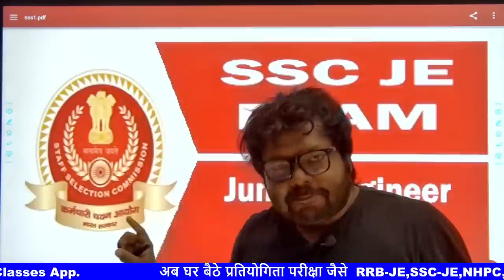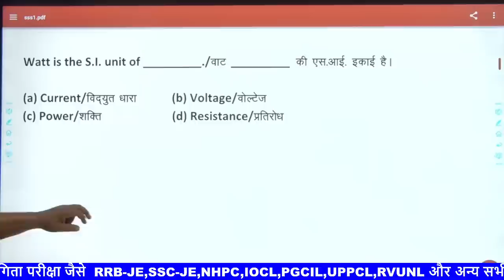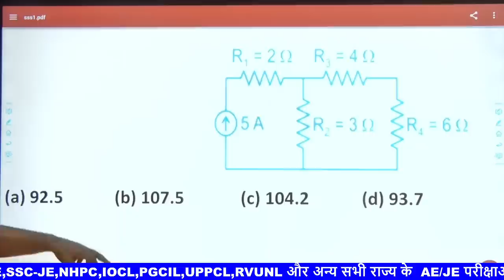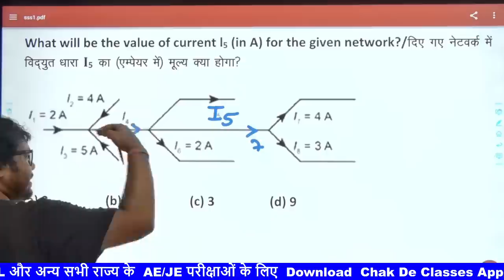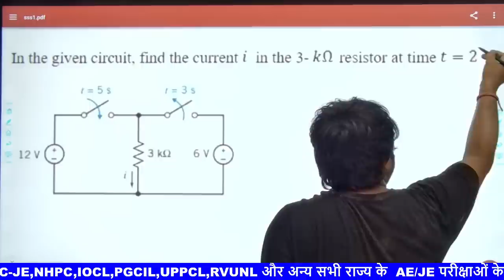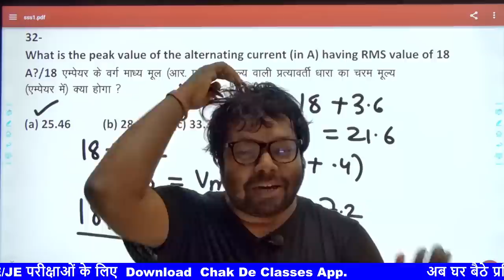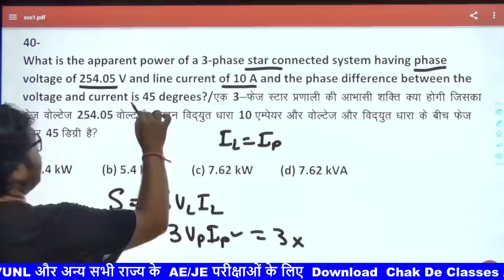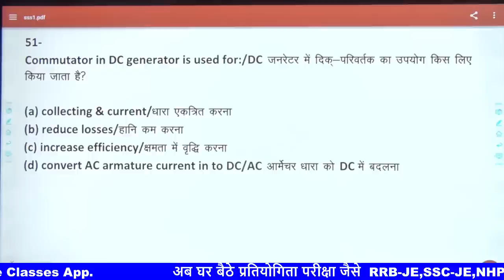Day-19 ELECTRICAL 2022 के लिए जरूरी | CONCEPT & TRICKS | CHAK DE SERIES |PDFs FREE |BY PRAVEEN SIR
To prepare for the Any Junior Engineer & Assistant Engineer Exam, you need to have good books to study. Books are the most efficient and accepted means for any exam preparation. We have prepared the best and the most recommended books for AE JE to help you prepare for the exam.
AE JE preparation becomes easier when you have the right and the best study materials to prepare for both Paper 1 & Paper 2
Strategy for AE,JE exam is easier than Gate/ESE. but u have to maintain persistence, revise more…

1)Previous year(PYQ) papers of state psc  (Uppsc, uppcl,MPs, appsc,tspsc, tnpsc.. etc).

2)ssc je PYQ's.

3)JB Gupta question bank is sufficient..

If u don't have a time to study JB gupta..try ESE PYQ,some Gate 1mark questions..and revise reapetly to not forget..

But AE/JE,u have put efforts on Non Tech also..GK,Quant,Reasoning,some exams have English..